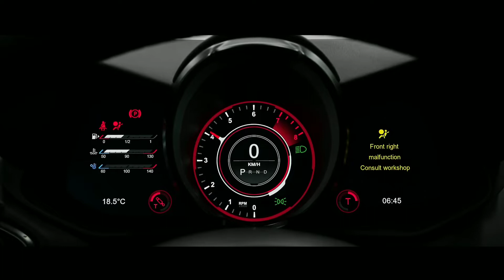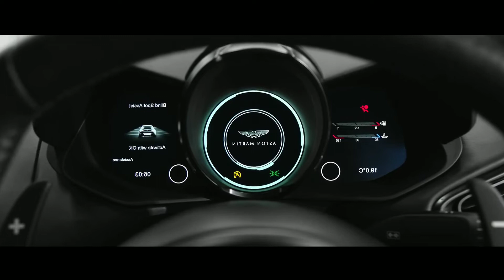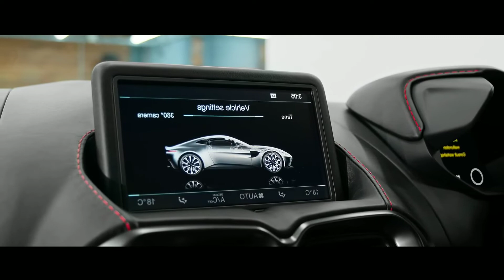New 2023 Aston Martin Vantage - Extremely Wild Coupe